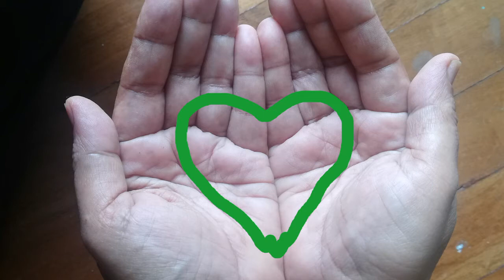JADILAH SEPERTI AIR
Lagu